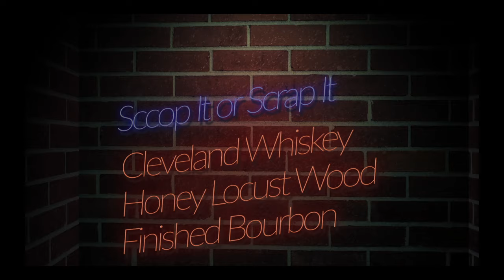Cleveland Undergound Honey Locust | Scoop It or Scrap It